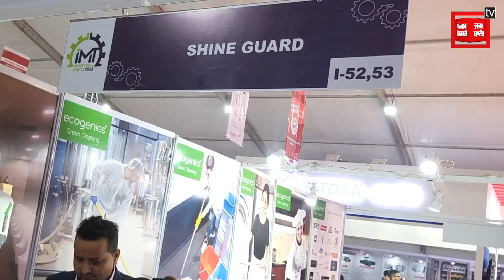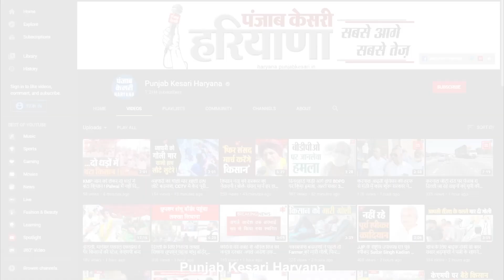फरीदाबाद में IMT इंडस्ट्रियल एक्सपो का हुआ आगाज, Ecogenics के उत्पादों ने मचाई धूम